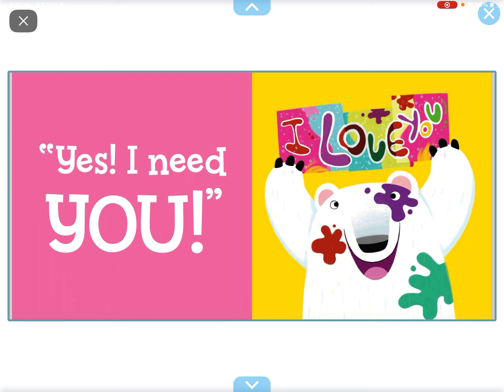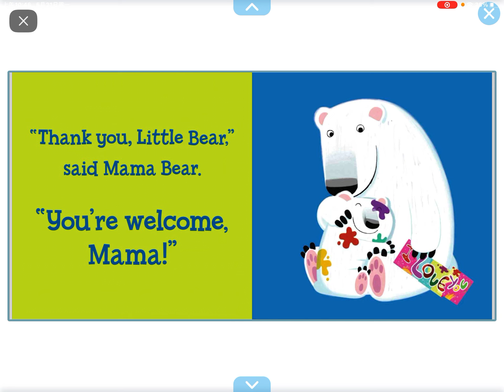Bear says thank you (reading on Epic)